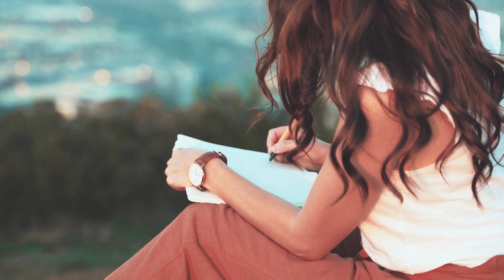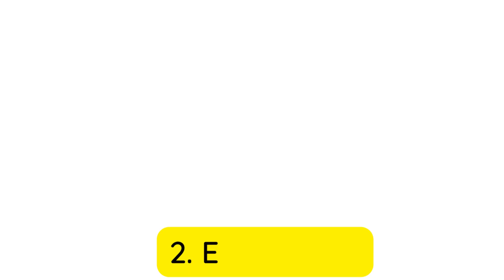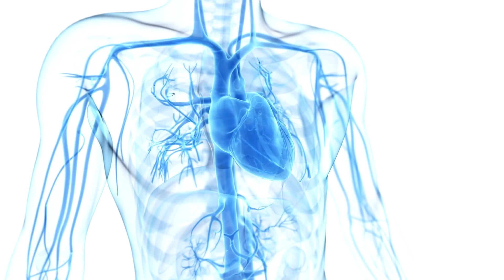ক্ষমা করার শক্তি | The Power of Forgiveness | Bangla Motivational Video